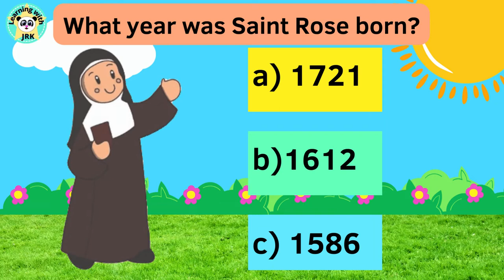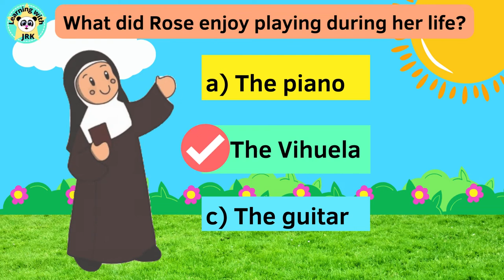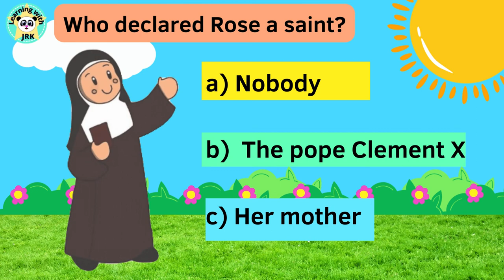SAINT ROSE OF LIMA - Santa Rosa de Lima en inglés- English for kids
On August 30th, people remember the story of Saint Rose who is the patron of Peru, South America, and the Philippines. She was a very devote person her love for god and for others became her in the first person  of the Americas being canonized for the Catholic church. In this video you are going to see more about her and some important dates to consider about her life.
Thanks.